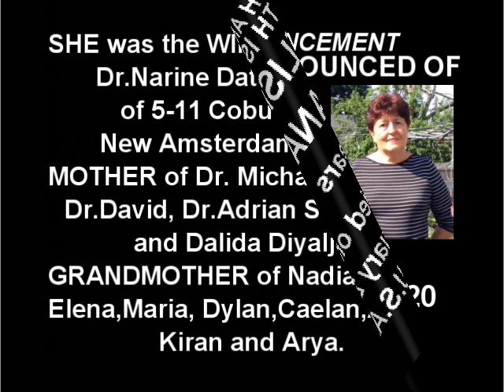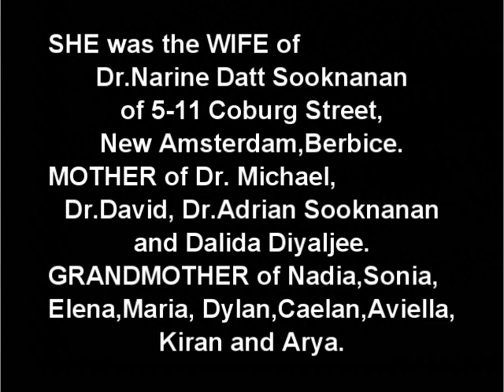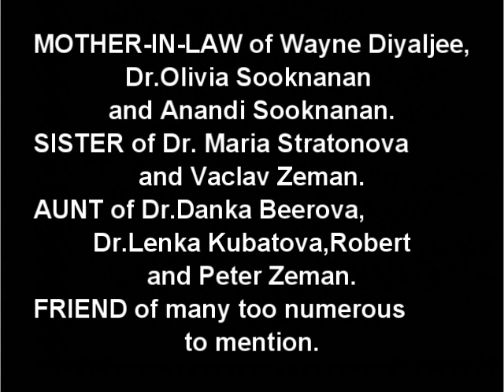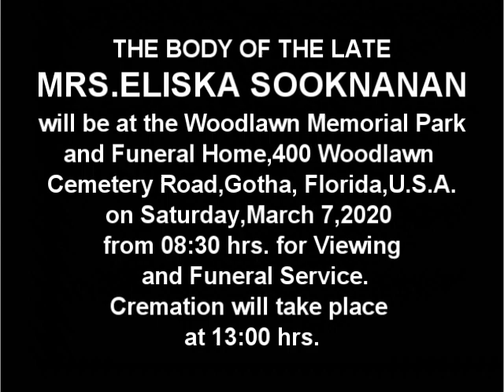Death Announcement - Eliska Sooknanan